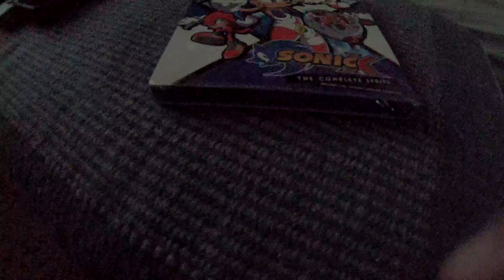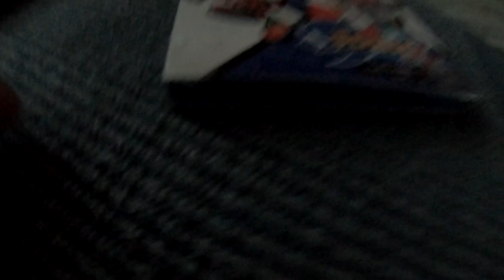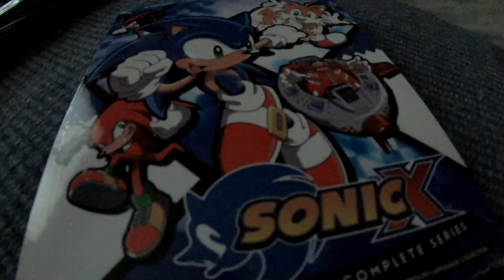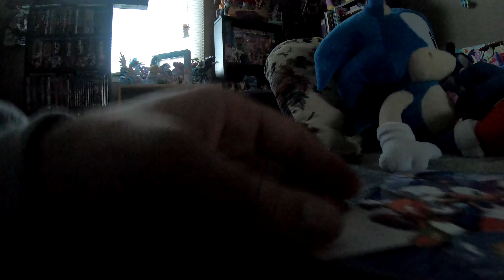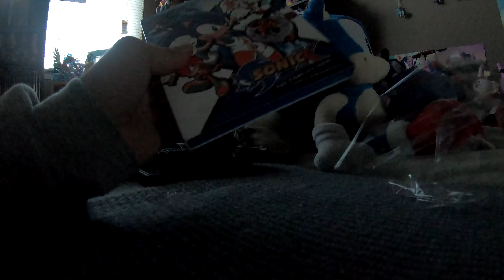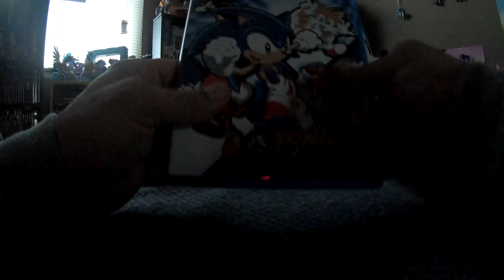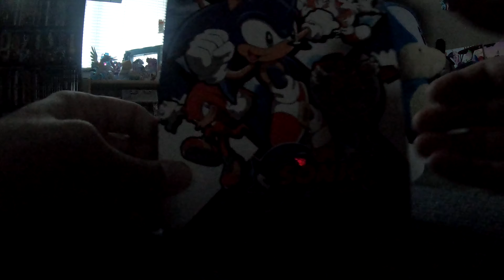Opening the Sonic X Complete Series Blu-Ray Set, Sent To Me By It's Frank, Frank Hill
Let's see what this set looks like.